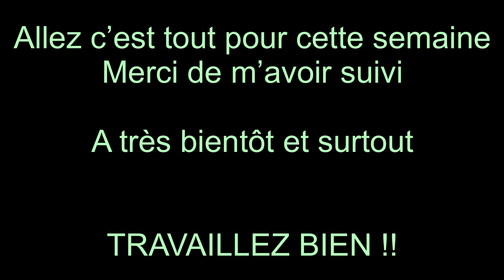[ENG] [한글자막] La meilleure semaine EVER !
Vlog hebdomadaire concernant le restaurant et notre vie dans les domtom ;)